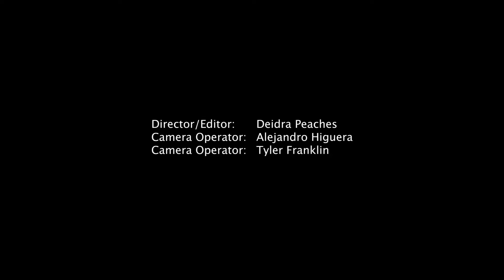MicTv - Way, Way, Way (Live)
MicTV - Hotel Congress - Tucson, AZ - June 5th 2018